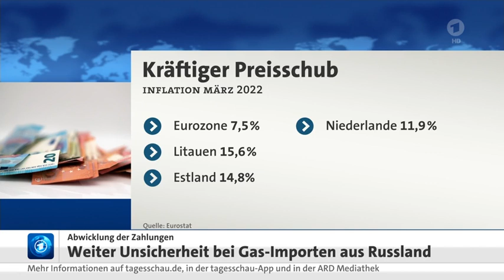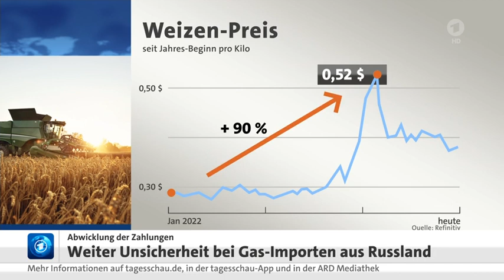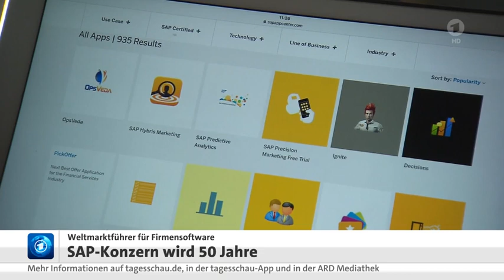Unsicherheit bei Gas zahlungen, Lebensmittelpreise steigen, Tarifverhandlungen NGG, 50 Jahre bei SAP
Corona - Krise und Ukraine Konflikt heizen Inflation kräftig an.
Unsicherheit bei Gaszahlungen -
Lebensmittelpreise steigen - Inflationsrate im März auf 7,3 % gestiegen,
Tarifverhandlungen NGG - Gewerkschaften fordern Lohnausgleich für Beschäftigte
50 Jahre bei SAP -

Weiter Unsicherheit bei Gaszahlungen an Russland, Lebensmittelpreise steigen stark an, Tarifverhandlungen der Gewerkschaft NGG
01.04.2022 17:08